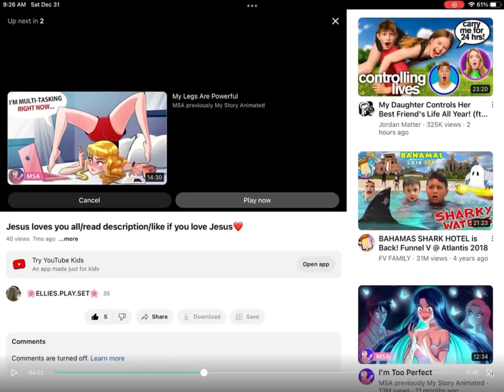Beginning to idk